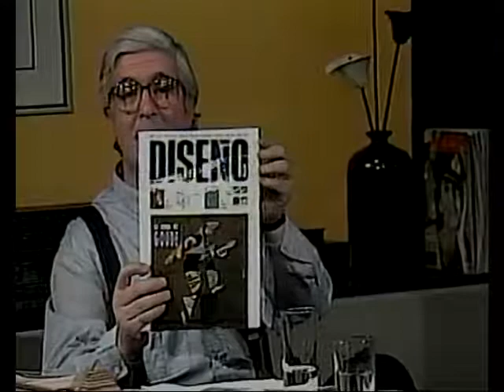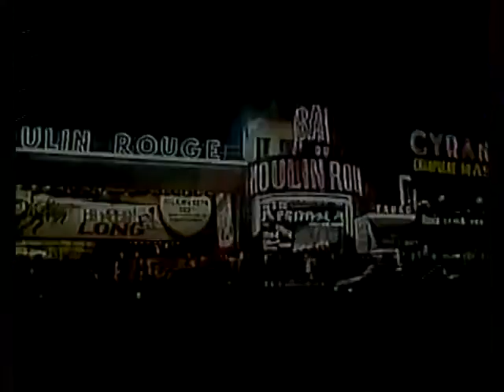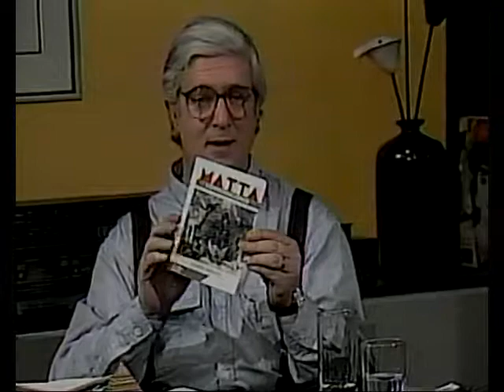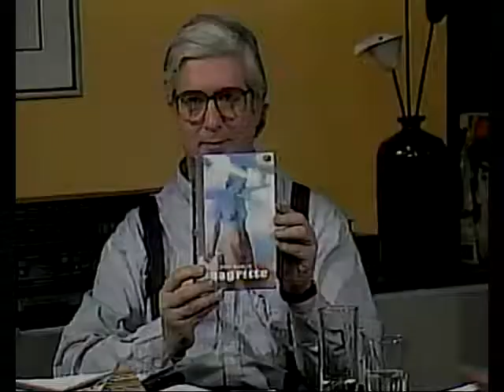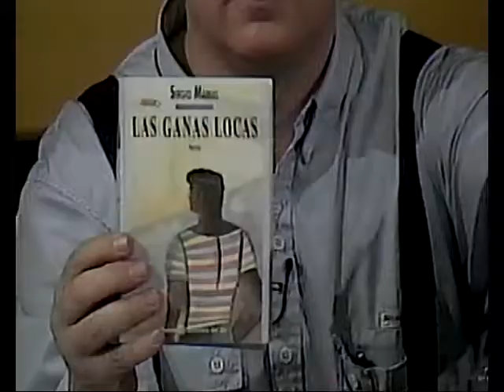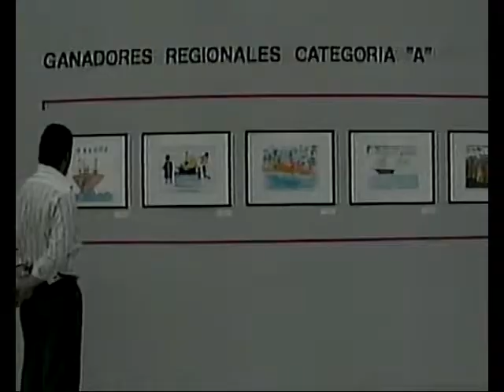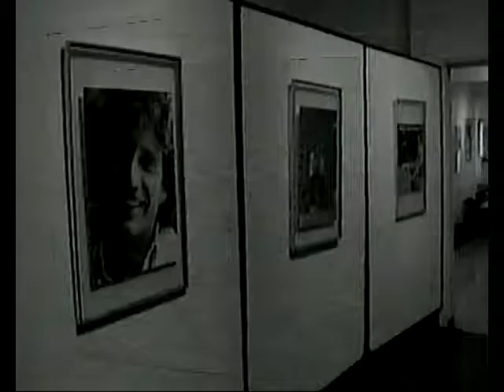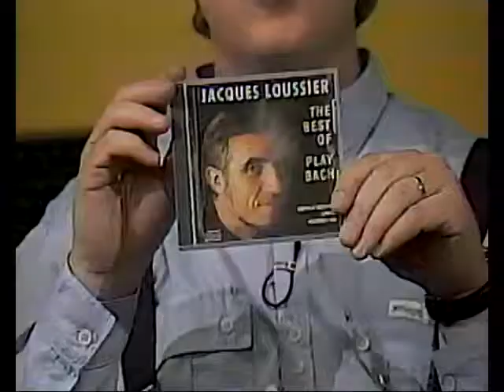CREACIONES : Proyectos de París + Cristián Boza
En CREACIONES, están los Proyectos de Miterrand para París.
Invitado: Cristián Boza